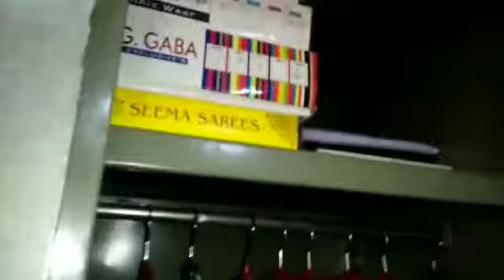my almirah tour part 2#shorts#almirahmakeovar#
my almirah tour part video almirahmakovar#